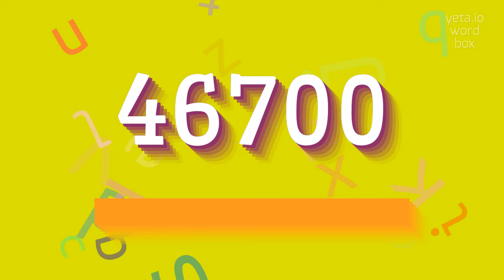How to say "46700"! (High Quality Voices)